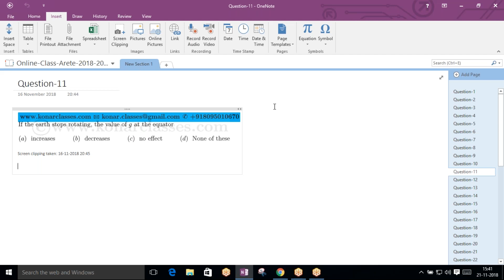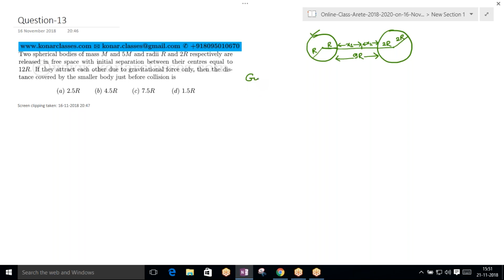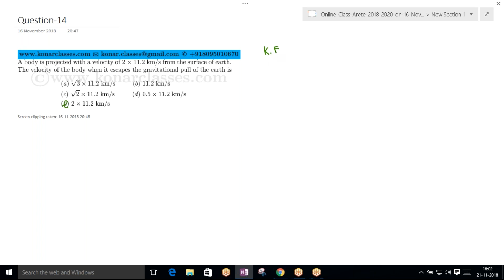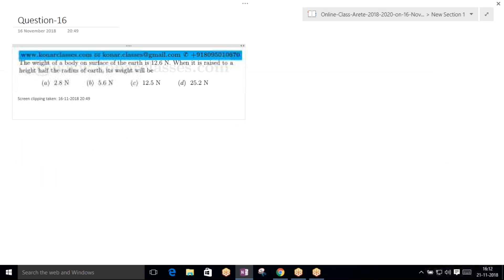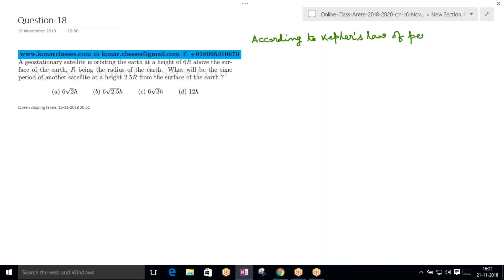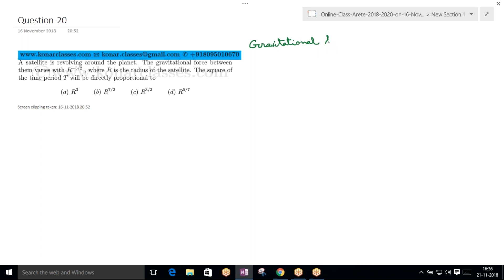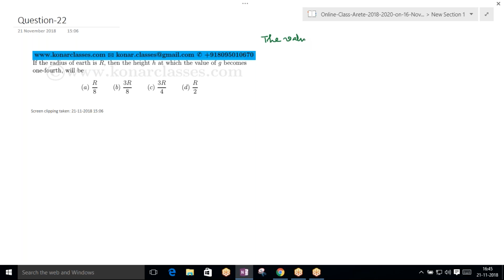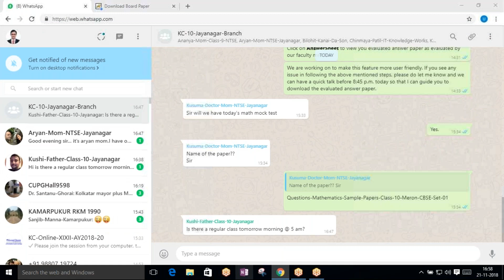Unit tests QA discussion on physics Gravitation from KonarClasses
Th video is the live recording of our online class in which several students across India attend.

In this session, we discussed 14 questions from physics topic Gravitation.